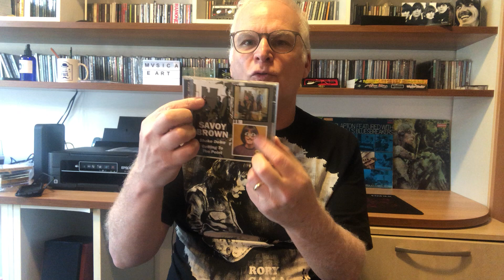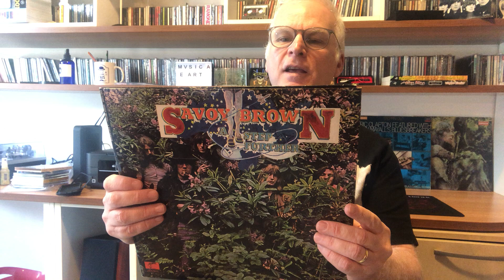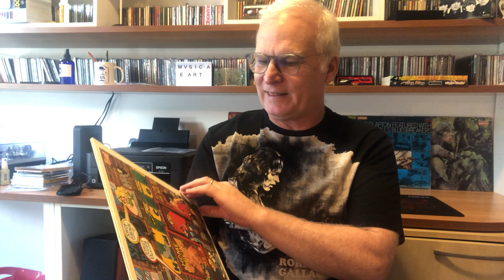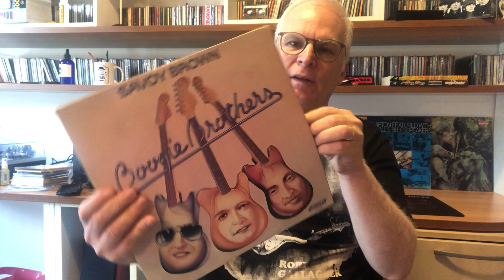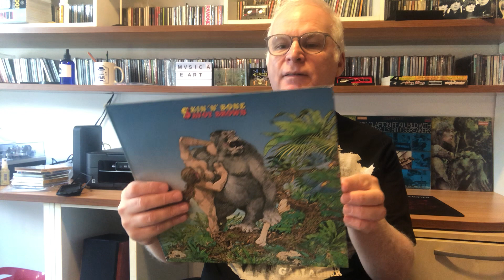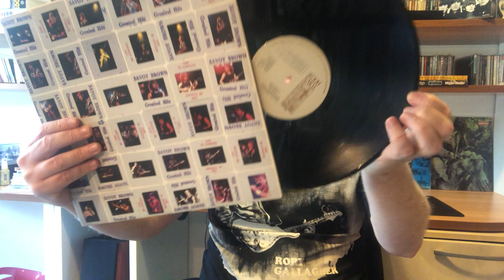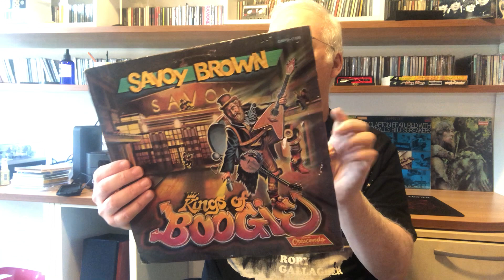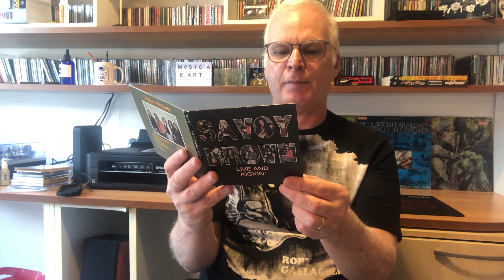Blues inglês do Savoy Brown